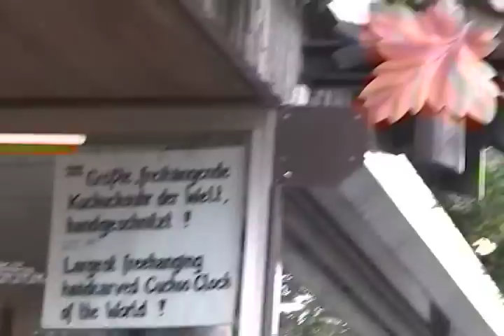World's Largest Freehanging Handcarved Cuckoo Clock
Quick video tribute to the best thing I saw in Europe.

"You do not need footage of the cuckoo clock!" Indeed, Susan. Indeed.